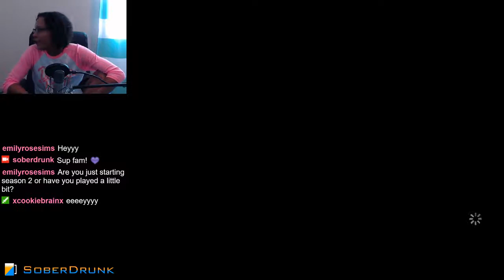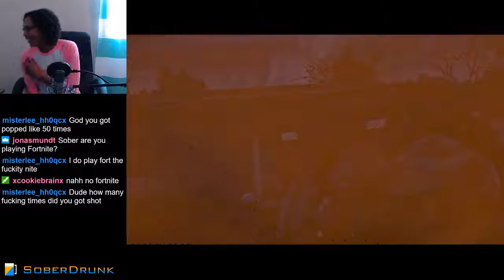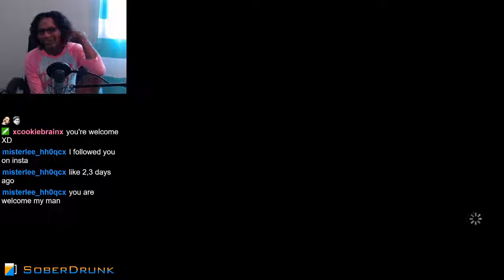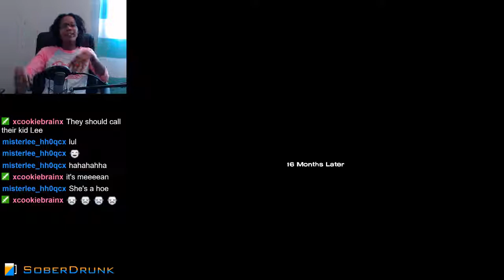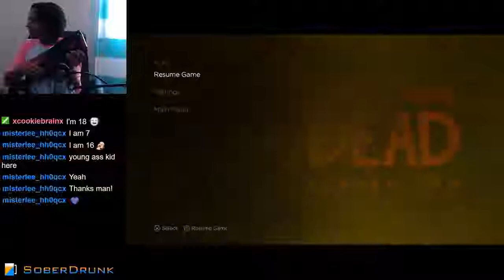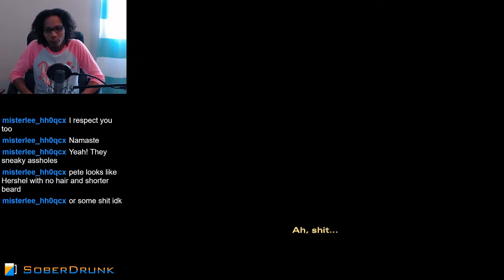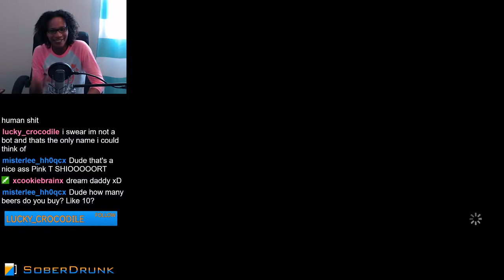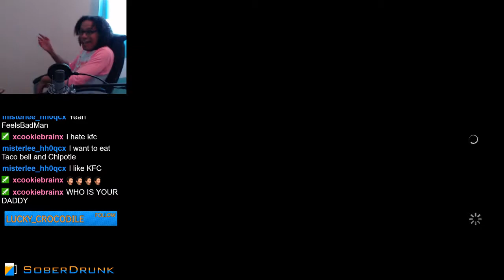KRISTA AND OMID MIGHT BE A POWER COUPLE